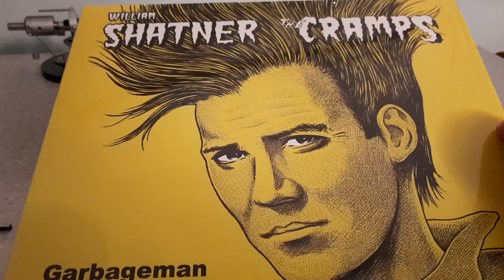William Shatner: Garbageman (The Cramps)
Demented Punk Records DPMS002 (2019)